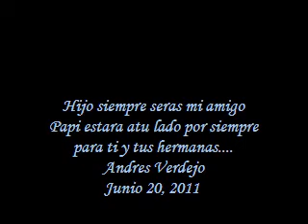Andy Verdejo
Fotos de mi hijo Andy , en sus primeros 6 meses de vida.
Nacio Noviembre 23, 2010, (correcion video dice 2011)